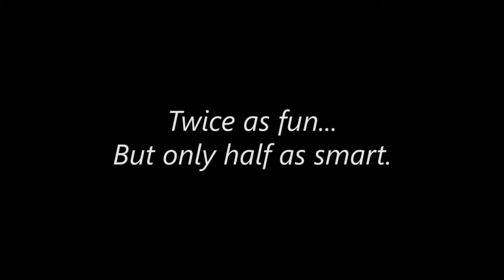Seth W. Owen, film director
Unleash your inner voyeur! Like a modern day Rear Window shot in Montreal Peepers is a look at a club of "peepers." Director Seth W. Owen talks about the film at the Cinequest Film Festival in San Jose.